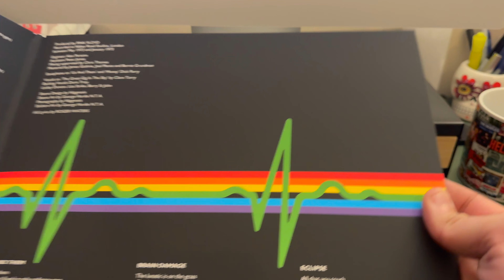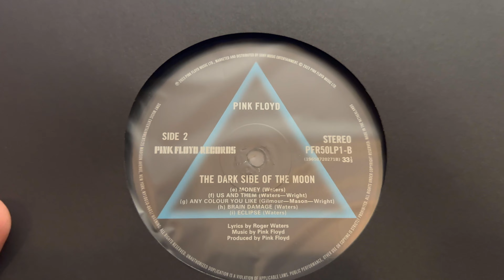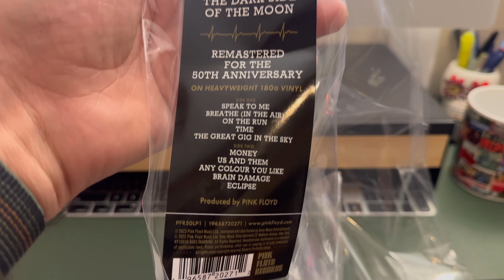Pink Floyd - The Dark Side of the Moon 50th Anniversary Remastered